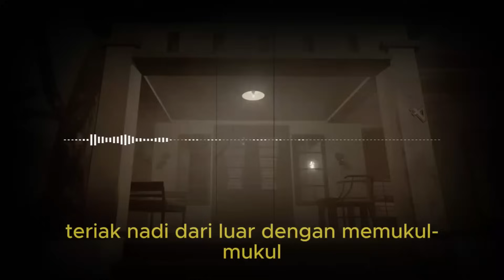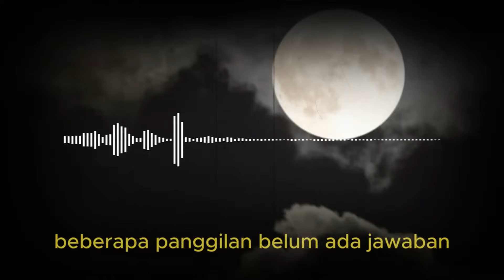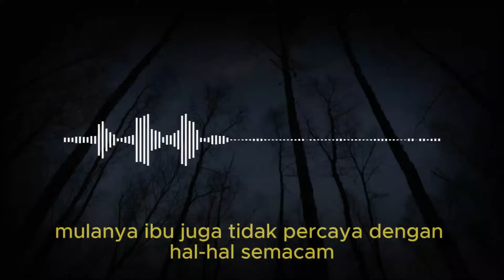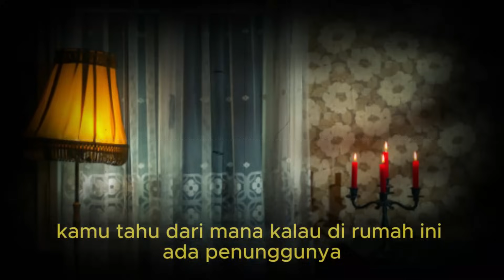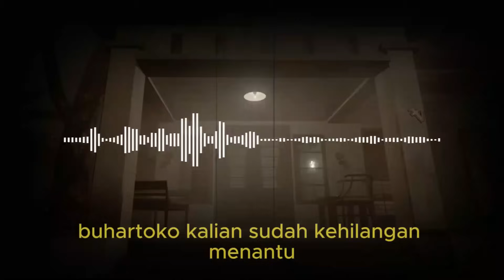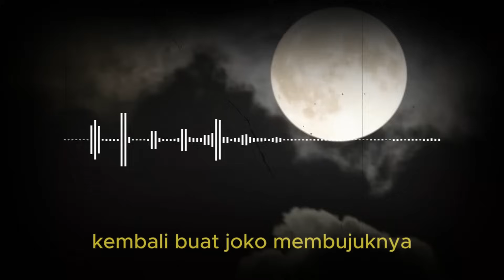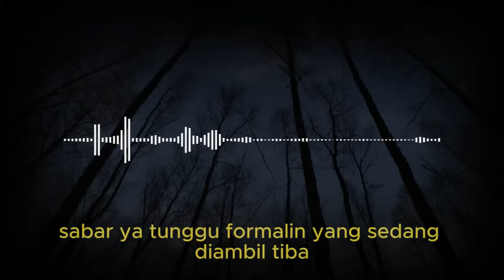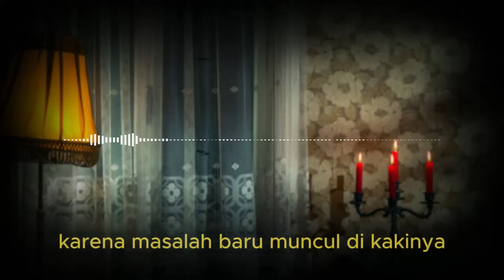KISAH NGERI - TERBONGKARNYA SADISNYA MAJIKANKU SEORANG PEMERKOSA DAN PEMBUNUH !!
KISAH NGERI - DENDAM ARWAH ISTRIKU YANG DIRADUPAKSA - TERBONGKARNYA SADISNYA MAJIKANKU SEORANG PEMERKOSA DAN PEMBUNUH !! - ( PART - 6 )

terima kasiiih...